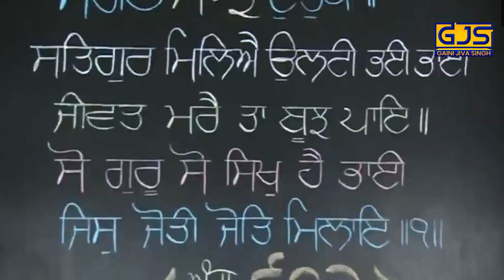ਕਥਾ ਵਿਚਾਰ :- ਦੀਵਾਨ ਹਾਲ ਗੁਰਦੁਆਰਾ ਮੰਜੀ ਸਾਹਿਬ ਸੱਚਖੰਡ ਸ੍ਰੀ ਹਰਿਮੰਦਰ ਸਾਹਿਬ ਅੰਮ੍ਰਿਤਸਰ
Giani Jiva Singh Ji Cont. 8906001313